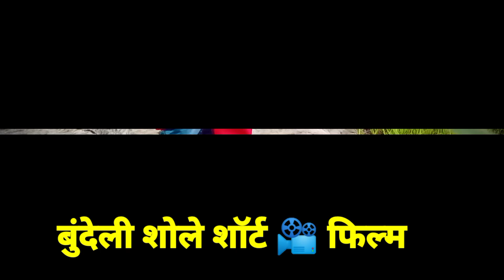बुंदेली शोले कॉमेडी 🤣ll Sholay Comedy ll Rajesh Ghatariya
Or इस वीडियो को जायदा से जायदा अपने दोस्त और रिश्तेदार को शेयर जरुर कर करें
क्योंकि इस वीडियो में हंसते हंसते पेट दर्द करने लगेगा 🤣🤣